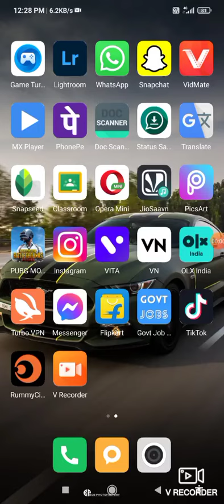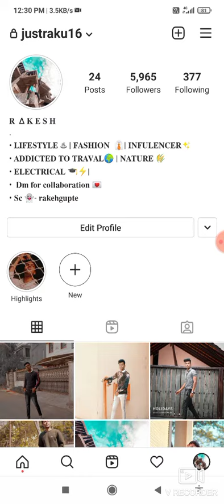Instagram account cool banaye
Any help for Instagram- make cool bio, profile,
DM me Instagram id -Justraku16